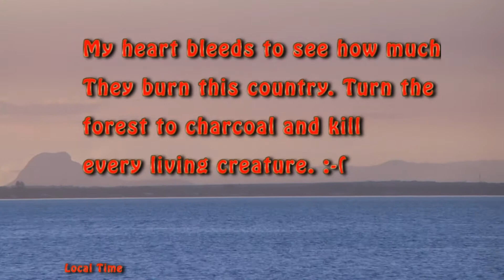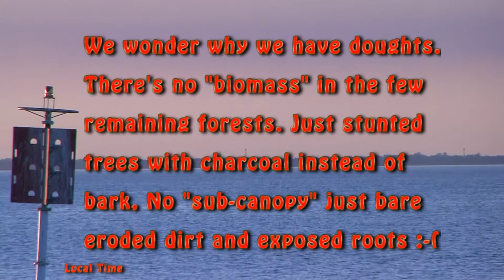Nice Sunset, Endeavour Park Newport. Redcliffe, Queensland. Australia 20 June 2021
Hi my friends. Thanks so much for dropping by. Another Zen moment for you. I'm finally on top of my back log of sunset and full moon videos. I would prefer to upload the videos as soon as I make them but I had so many and the last few have been late.

This video is nice I guess and in a beautiful new spot you've not see before. I took this video at Endeavour Park, Newport, Redcliffe. Right up near the water entrance to the canals of the fabulous "Newport Waterways". Newport Waterways is a suburb of houses, mostly very beautiful big mansions actually, that all have "canal frontage" and their own jetty and their own boats parked right next to their house. They only have to walk out of their house, step on their own jetty, and then jump in their boat, and within minutes they can be sailing on beautiful Moreton Bay, and not long after can even be out in the Pacific Ocean and sailing to the amazing South Sea Islands or even to other country's. Yes a lot of very beautiful ocean going yachts are moored here, and a lot of nice boats pass though this entrance everyday.

Endeavour Park, Newport is pretty much THE best spot to catch a sunset at Redcliffe. Although there is a few spots that can be just as good. Endeavour Park is a long skinny strip of parkland, it's a little more than a kilometre long with fantastic views looking west out to the Glasshouse Mountains and surrounds. It has seating, picnic shelters, barbecues, swings for kids, toilets and more. Also Endeavour Park has a pathway for walking, bikes, skateboards etc. that joins onto all the other pathways that surround the entire Redcliffe Peninsular. So really you can walk, ride or skate all day long here, can go exploring the many beaches here for many kilometres. Explore the beaches all day and end up exhausted hehe. On a bicycle you could easily spend the entire day, a few days even, riding and enjoying the many kilometres of beach pathways here. Well, you could spend weeks enjoying these parks and beaches, it all depends on how much time you have. My parents loved it so much they moved to Redcliffe when I was 10 years old and we spent most of our lives here. Here's some more info about Endeavour Park

Everyday is beautiful here but I'm hoping to get you the VIDEO GOLD. Every year there's a few sunsets, and sunrises too actually, that are so beautiful they will make your yaw drop. Really hope to get some of that for you dear viewer. I'm beginning to reach the stage where I've already got you some nice sunsets, from some nice spots. But now I have to get you the really FANTASTIC sunsets, and that takes time. It's quite an art to pick the best days to get down there. I live nearby on a busy road and have to pick the days that have "potential". This last few months I've videoed quite a few sunsets and sunrises that don't make the grade anymore, and I delete them after a few hours. I guess it's a good excuse to get down there and breath the fresh air, and my cam skills can only get better.

I have advanced COPD, (Chronic Obstructive Pulmonary Disease), a serious terminal lung problem. They say there's no cure and been told I'm probably not going to live too much longer, but hope to prove 'em wrong. Here's some COPD info If you'd like to donate to help me keep making videos before I croak, and also move to a place with cleaner air, here's the link, and thanks from the bottom of my heart. Cheers!